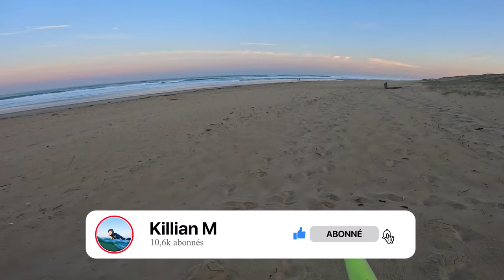GROSSE SESSION PARFAITE SEUL AU LEVE DE SOLEIL (J'ai galéré !) | RAW POV Surf Killian M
Mes partenaires :

                        MES COMBINAISONS :
-15%  sur tout le site avec mon code : KILLIANM

                               SALTYSMILE :
-20% avec mon code SALTY_KILLIAN